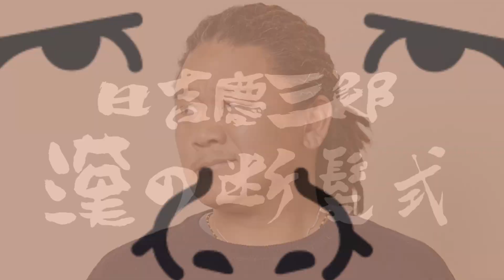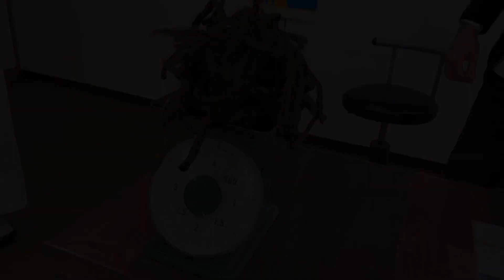日吉慶三郎 漢の断髪式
「日吉慶三郎」が意を決して自慢のドレッドを切り落とす決意をしました！！

会社で「断髪式」をおこないましたのでその模様を撮影しました。

収録日 : 2020年 11月2日(土)

☆リゲッタのご購入はコチラから！
●直営ECショップ

☆HPおよび各SNSとも要チェックくださいね♪
●リゲッタ社HP

●リゲッタつくってる兄さん達の日記(アメブロ)

●リゲッタちゃんねる各SNS

※「リゲッタちゃんねる」で各検索をお願いします！